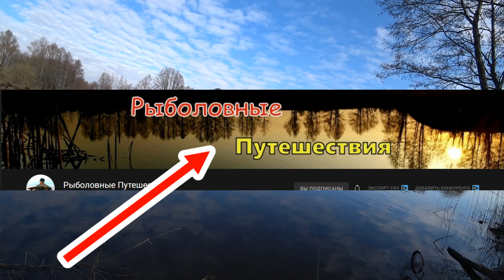Весенняя рыболовная насадка ДЛЯ КРУПНОЙ РЫБЫ своими руками. Плотва. карась. карп.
Весенняя рыболовная насадка ДЛЯ КРУПНОЙ РЫБЫ своими руками.
Несмотря на огромное количество различных искусственных насадок для вылова рыбы, зерна пшеницы до сих пор не теряют своей популярности, поскольку именно такая приманка всегда работает на ура, к тому же она стоит в разы дешевле. В данной статье будет подробно описано, для какой рыбы используется пшеница, какими способами ее можно приготовить, как нужно правильно насаживать пшеничные зерна на крючок и многое другое.Собираясь на рыбалку и ставя перед собой цель в конечном итоге похвастаться внушительным количеством пойманной добычи, следует заранее позаботиться о приготовлении качественной приманки, чтобы рыба была только счастлива попасться именно на ваш крючок.
Одной из самых надежных и годных насадок при ловле на течении в реках на донки и фидер является вареная или пареная пшеница. Правильная пшеница для рыбалки хорошо сидит на крючке, имеет яркий коричневый цвет и привлекает рыбу. Ко всему прочему, это хорошая прикормка.Например, в частных водоемах многие хозяева кормят карпов пареной пшеницей. Да и обычные рыболовы, которые привыкли прикармливать рыбу обычными продуктами, отмечают, что пшеница – это отличная привада. Если на точку ловли доставить ведерко пареной пшеницы, то на следующие дни можно рассчитывать на хорошую трофейную рыбалку. В этой статье мы узнаем, как варить пшеницу для рыбалки, какие добавки годятся для этой насадки.